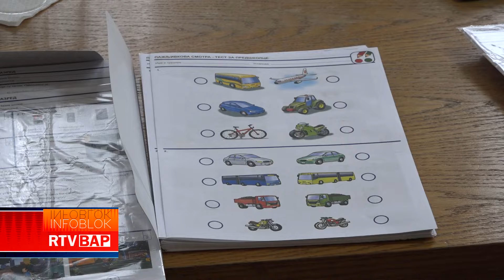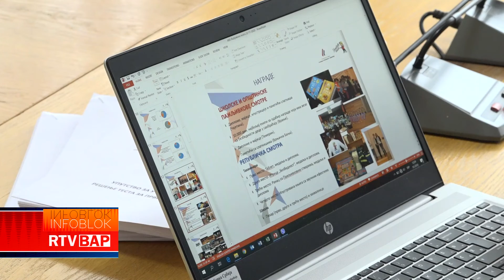RTV BAP TAKMIČENJE PAŽLJIVKOVA SMOTRA